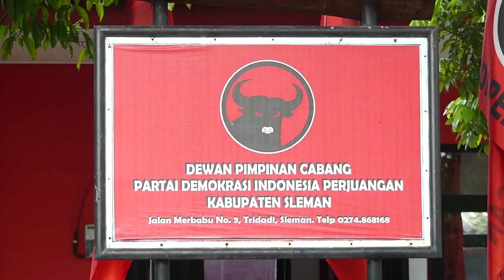LOMBA MASAK BERBAHAN KETELA DAN PISANG - JOGJA TV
Memperingati Hari Ibu yang jatuh pada 22 Desember 2019 DPC PDI-P Sleman menyelenggarakan acara memasak bersama untuk kader-kader wanitanya. Para kader yang berasal dari 17 P-A-C di Kabupaten Sleman ini ditantang untuk membuat makanan berbahan dasar ketela dan pisang dengan total harga bahan tak lebih dari Rp.50.000,-